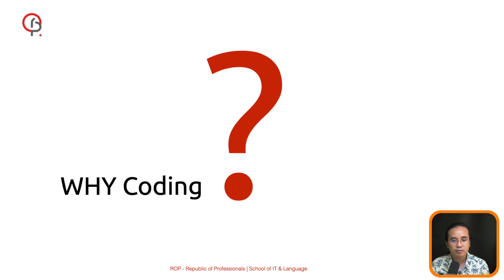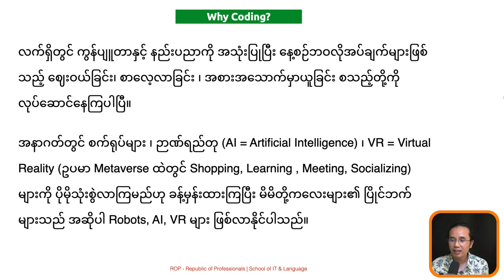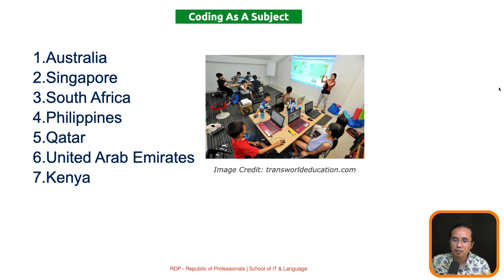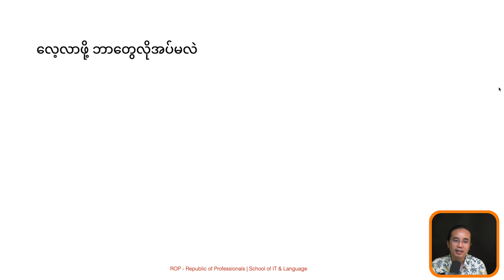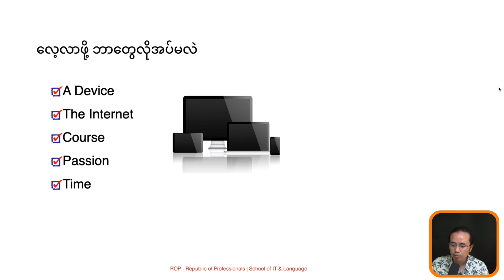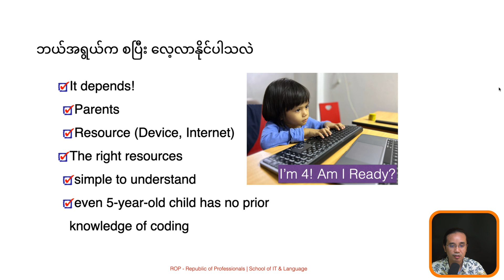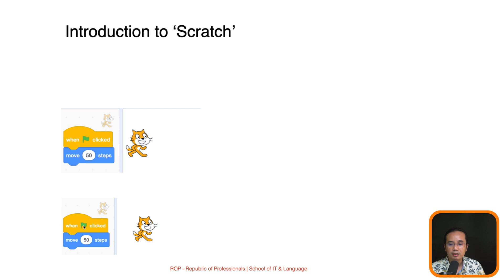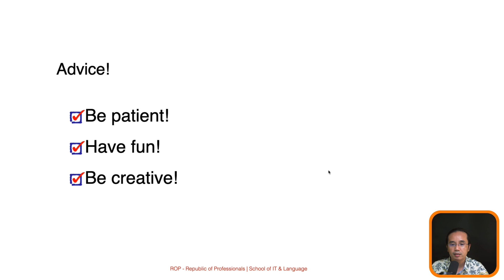Coding for Kids: Introduction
ဘာကြောင့် ကလေးတွေကို Coding သင်ပေးသင့်တာပါသလဲ
လက်ရှိတွင် ကွန်ပျူတာနှင့် နည်းပညာကို အသုံးပြုပြီး နေ့စဉ်ဘဝလိုအပ်ချက်များဖြစ်သည့် ဈေးဝယ်ခြင်း၊ စာလေ့လာခြင်း ၊ အစားအသောက်မှာယူခြင်း စသည့်တို့ကို လုပ်ဆောင်နေကြပါပြီ။

အနာဂတ်တွင် စက်ရုပ်များ ၊ ဉာဏ်ရည်တု (AI = Artificial Intelligence) ၊ VR = Virtual Reality (ဥပမာ Metaverse ထဲတွင် Shopping, Learning , Meeting, Socializing) များကို ပိုမိုသုံးစွဲလာကြမည်ဟု ခန့်မှန်းထားကြပြီး မိမိတို့ကလေးများ၏ ပြိုင်ဘက်များသည် အဆိုပါ Robots, AI, VR များ ဖြစ်လာနိုင်ပါသည်။

အနာဂတ်တွင် Machine Learning ခေါ်သော နည်းပညာပိုမိုထွန်းကားလာပြီး စက်ရုပ်များ (AI) ကိုယ်တိုင်က လူအစစ်ကဲ့သို့ Computer Coding များ ရေးသားလာနိုင်မည် ဖြစ်သည့်အတွက် လက်ရှိ ၆ နှစ်အရွယ် ကလေးတစ်ယောက် အသက် ၂၆ အရွယ် (နောင် အနှစ် ၂၀) တွင် Coding / Programming ကို နားမလည်လျှင် စာမတတ်သူတစ်ယောက်ပမာ ဖြစ်သွားနိုင်ပါသည်။

အရင်ခေတ်ကလို ဆယ်တန်းအောင်ပြီးမှ ကွန်ပျူတာ နည်းပညာများကို လေ့လာသင့်သည့်ဆိုသည်မှာ ခေတ်မမီတော့သော အတွေးအခေါ်တစ်ခုဖြစ်သွားပါပြီ။

ထို့အတွက်ကြောင့် Coding / Programming က ကမ္ဘာ့ပညာရေးအကောင်းဆုံးနိုင်ငံများတွင် မူလတန်းအရွယ်ကတည်းက လေ့ကျင့်ပျိုးထောင်နေကြပါသည်။

With Love,
ROP - Republic of Professionals